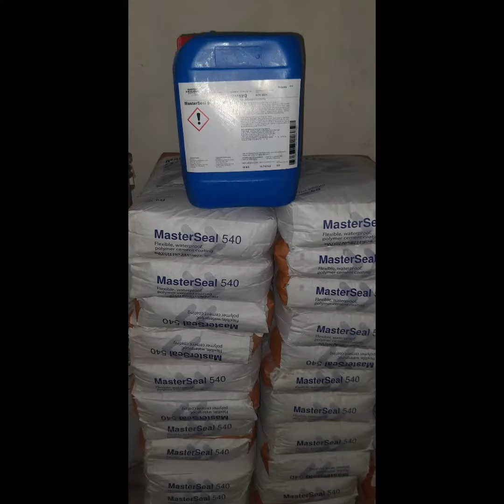BASF Chemical by Payra Engineering and Construction company 01726684264 Bangladesh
all types of Master builders solutions former BASF chemical now available by Payra Engineering and Construction company Ltd